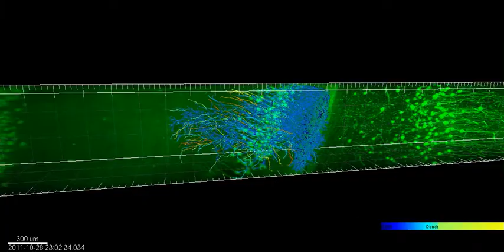Deep imaging of mouse brain tissue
Brain of 7-week old YFP-H mouse, fixed and cleared with Scale clearing technique. Maximum intensity projection rendered with Imaris. Multiphoton microscopy with ZEISS LSM 780 NLO system with LD Plan-APOCHROMAT 20x/1.0
Hama et al, Nat Neurosci. 2011